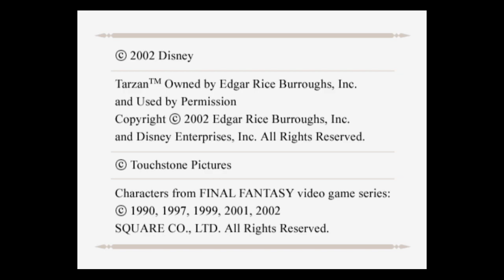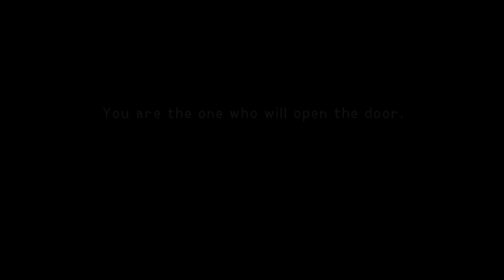Kingdom Hearts [Part 1]